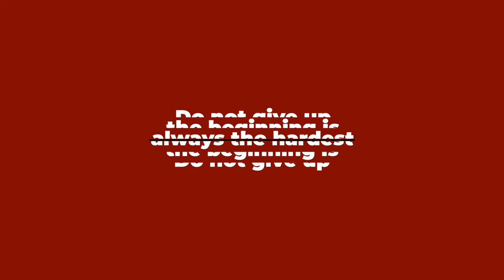Cool Titles Final Cut Pro Templates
Cool Titles this is 6 unique and awesome animated titles FCPx Template. They’re so easy to use and they can be quickly added to your TV shows, commercials, films, movies, trailers, teasers, corporate presentations, and business slideshows. Impress your audience and save tons of time with these fantastic FCPx Templates. Available in 4k. No plugins required.